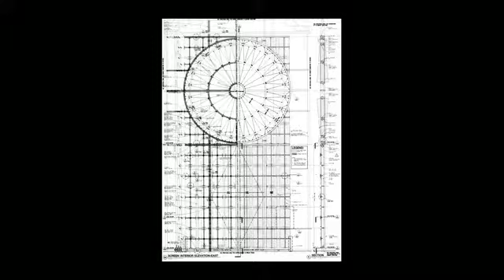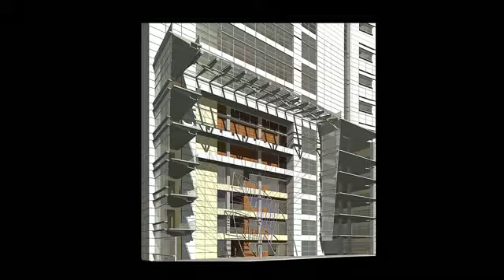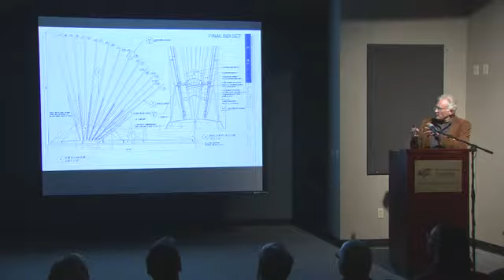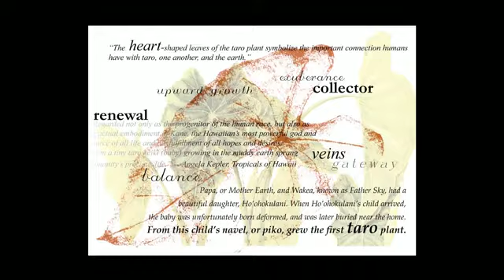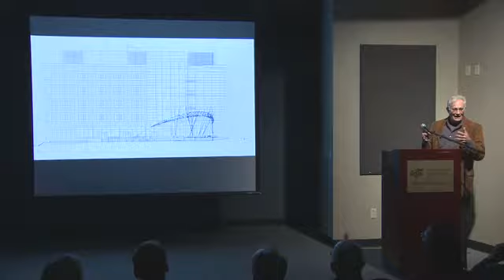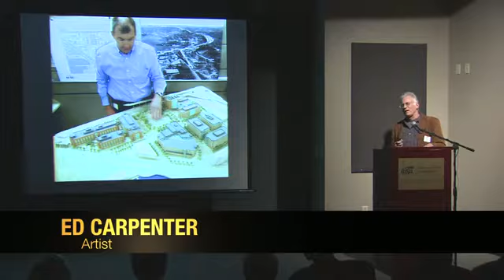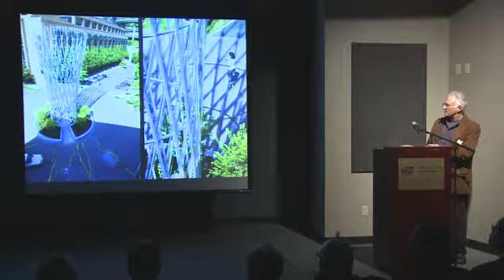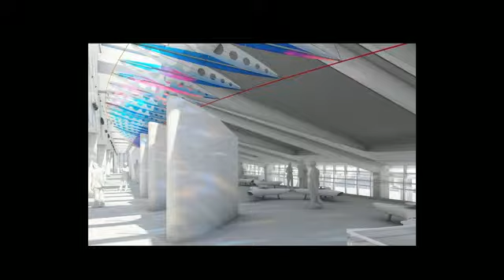Ed Carpenter | December 2011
ED CARPENTER, PUBLIC ARTIST

Artist Ed Carpenter has been selected for a grand commission for Wichita's new airport. Carpenter has a global practice with works at Boeing in Seattle and Rockefeller Center in New York as well as in such far-flung sites as Ireland and China. His architectural sculpture often incorporates light and regularly integrates within the infrastructure of towers, gateways, bridges or airports. Carpenter talked about his design priorities and artistic practice. He also gave a sneak peek of the exquisite work for our future airport. Based in Portland, Oregon, this artist is intentionally regarded and the past recipient of two National Endowment for the Arts fellowships.

Carpenter spoke during the Ulrich Salon Circle event at Wichita State University's Marcus Welcome Center on Thursday, December 1, 2011.